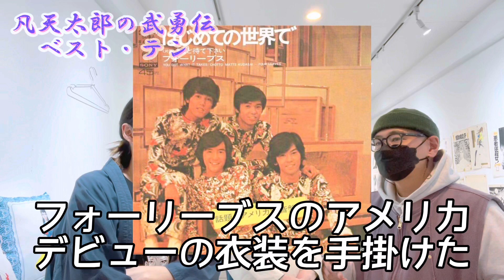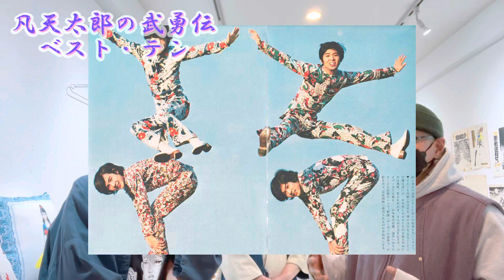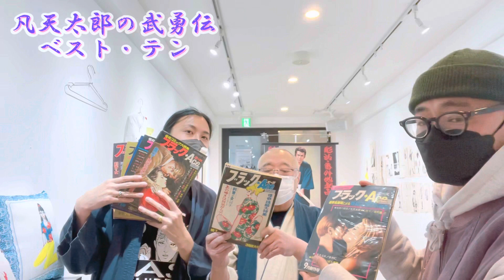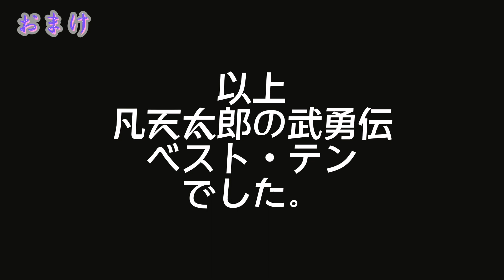凡天太郎の武勇伝ベスト・テン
劇画作家で刺青師の“凡天太郎”の武勇伝をまとめてみました。
凡天太郎の魅力が凝縮した動画になってます。